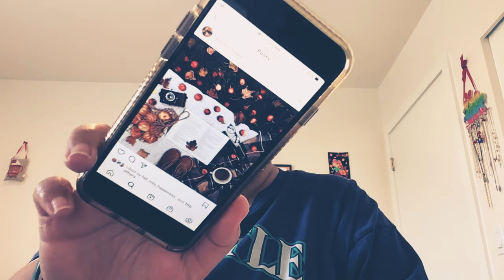Autumn Vibes Tag 🍁 2022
Autumn Vibes Tag

1. What do you love most about autumn?

2. Describe autumn in four images?

3. Your favorite autumn outfit?

4. Your favorite autumn drink?

5. Your favorite place to be in autumn?

6. Your favorite autumn quote?

7. Your favorite autumn bake goods?

8. Long coats or Leather jackets?

9. What do you dislike about autumn?

10. Your favorite movies and shows for autumn?

11. Your favorite autumn meal?

12. What plans do you have with friends/ family this fall?

13. Your favorite autumn activities?

14. Which book are you going to read this autumn?